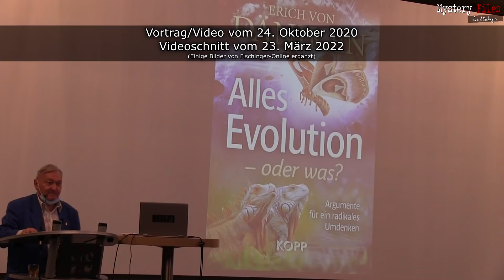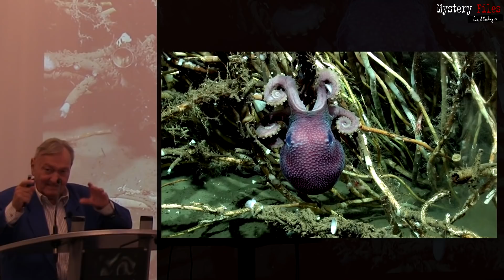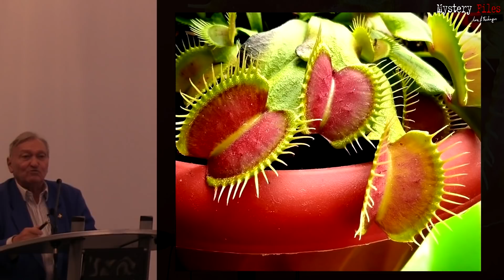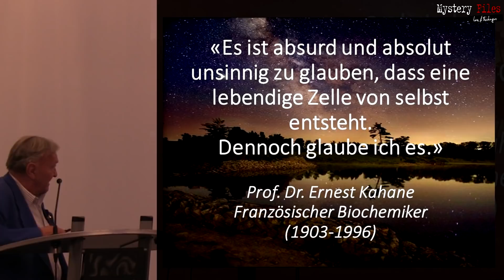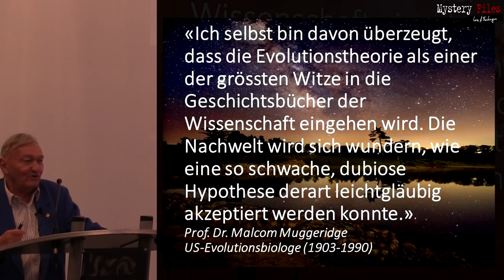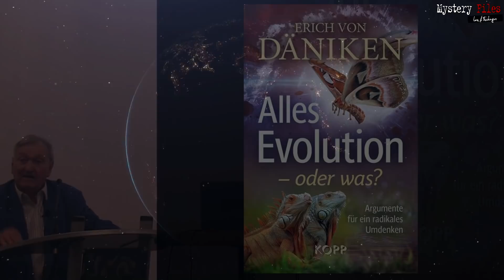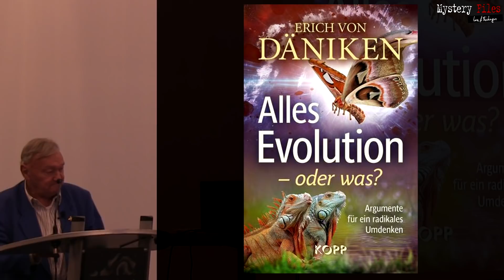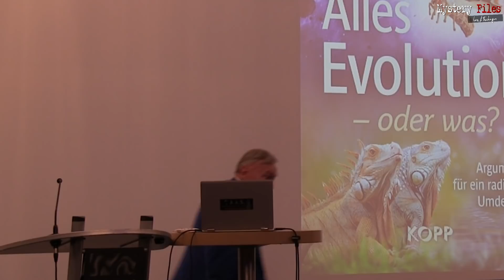Gene der Götter: Charles Darwin und eine gelenkte Evolution - Vortrag von Erich von Däniken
Jedes Kind weiß heute: Durch die Evolution entstanden all die Arten des Lebens auf der Erde. Die Evolutionstheorie von Charles Darwin hat das im 19. Jahrhundert gezeigt. Und doch hat diese Theorie Skeptiker. Einer von Ihnen ist Erich von Däniken.

Er ist zwar überzeugt, dass es eine Evolution gibt oder gab. Eine Veränderung der Arten durch natürliche Selektion und Mutation, wie sie Darwin mit seinen Thesen postulierte. Doch irgendwas stimmt bei dieser Lehre von der Abstammung der Arten nicht, so Däniken und andere.

Vielmehr vermutet er, dass es einen intelligenten Eingriff in die natürliche Evolution gab. Einen Eingriff von außen - durch Außerirdische. Eine Idee, die an "Intelligent Design" erinnert. Also die Überzeugung, dass eine "intelligente Gestaltung" hinter der Vielfalt des Lebens steckt.

Über diese Idee berichtet Erich von Däniken in diesem Vortrag von 2020, in dem er auch sein Buch "Alles Evolution - oder was?" vorstellt: Ihr findet es

Gehalten hat er diesen Vortrag auf dem damaligen Jahresmeeting der "Forschungsgesellschaft für Archäologie, Astronautik und SETI" in Leipzig.
Wie u.a. auf Fischinger-blog.de berichtet, gab es bei dieser Veranstaltung zahlreiche Vorträge, in denen sich die Referenten mit den großen Rätseln der Welt und den Universum sowie der Idee der Götter aus dem Weltraum beschäftigten. Diese Vorträge habe ich vor Ort für Euch gefilmt. Und der Vortrag von Erich von Däniken war der Abschlussvortrag.

Bleibt neugierig ...
►per klassischer Banküberweisung unterstützen:
Fischinger
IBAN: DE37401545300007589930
BIC: WELADE3WXXX
Verwendung: „Spende Fischinger-Online“
► Buch- und Video-Tipps zum Thema
► Eine ähnliche Version meines Videos erschien bei den Kollegen von "Hangar18b"